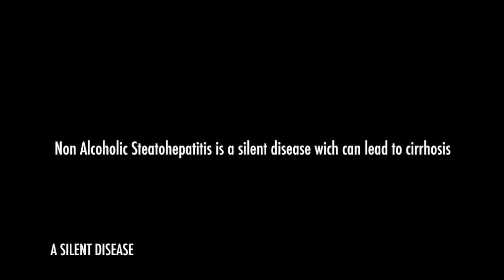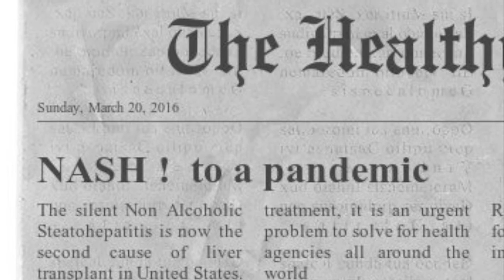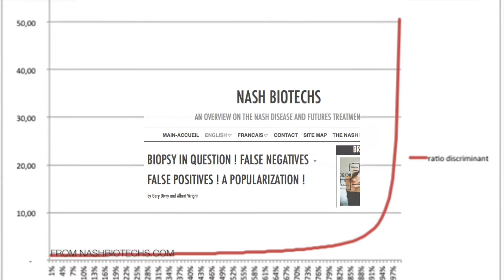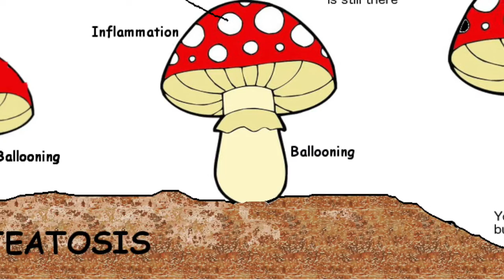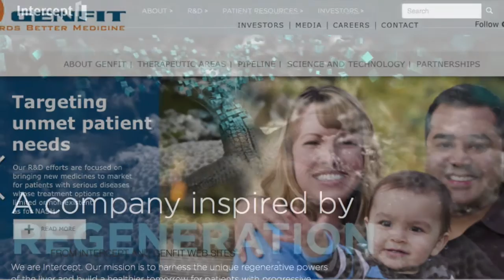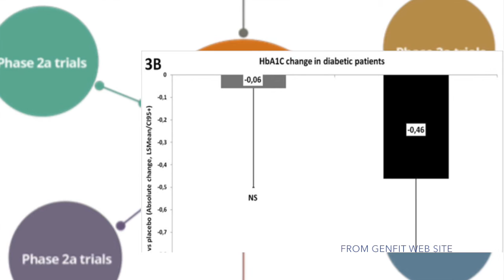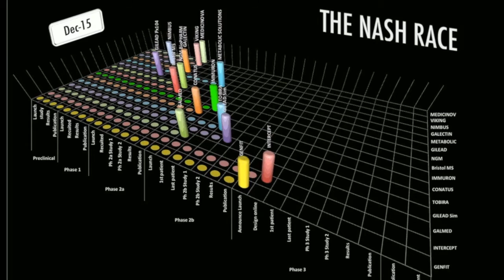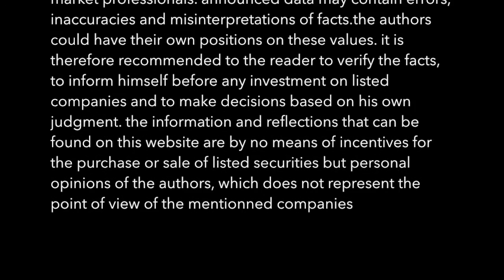NASH ! WORLD'S SILENT PANDEMIC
NASHBIOTECHS VIDEOS AN OVERVIEW ON THE NASH DISEASE AND FUTURES TREATMENTS